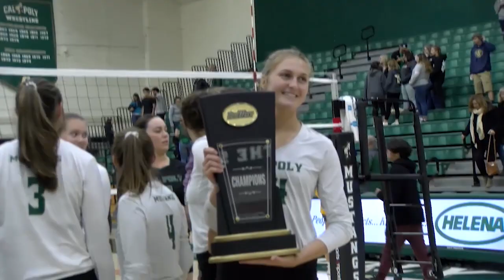Poly Playbook November 27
On this episode of Poly Playbook, Cal Poly volleyball repeats as Big West Champions to advance to the NCAA Tournament and Joe Protheroe become the all-time leading rusher in Cal Poly history.